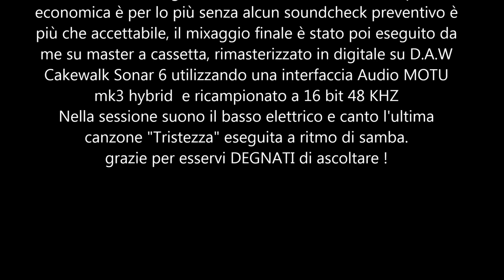VICTOR BAND QUARTET 1998 by Pierpaolo Sanetti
Esecutori:
Voci solista: Matteo Gazzolo (figlio del famoso attore Nando Gazzolo Roma) e Pierpaolo Sanetti (che canta Tristezza)
Piano e tastiere: Fabris Luciano (Roma)
Basso elettrico: Pierpaolo Sanetti (Vetralla)
Batteria: Alessio Santone (Roma)
Brani eseguiti:
1) Once in a while
2) Love is here to stay
3) The girl of Ipanema
4) Night and day
5) Triste
6) Just the way you are
7) New York New York
8) Tristezza
Questa registrazione è stata effettuata nel 1998 nel mio home recording studio di Vetralla registrando tutti insieme dal vivo l'intera sessione con il mio registratore a 4 tracce "Fostex 280". Il quartetto da me fondato e chiamato "Victor Band" era stato appena creato con lo scopo di andare a suonare in giro all'estero e sulle navi da crociera ma poi a causa della  rinuncia del pianista il gruppo si sciolse quasi subito e non fu dato seguito alla cosa (peccato)... Questa sessione fu improvvisata senza fare alcuna preparazione o prova antecedente, ci siamo incontrati per la prima volta senza conoscerci, ci siamo stretti la mano, ci siamo dati una pacca sulla schiena, un sorriso a 32 denti, un caffè e via, abbiamo subito registrato ognuno leggendo il proprio spartito e improvvisando.  I brani sono degli standard famosi americani che ognuno di noi doveva ovviamente conoscere visto che eravamo tutti dei mestieranti.  La qualità della registrazione è più che accettabile visto che fu fatta da me "al volo" con un registratore a nastro a 4 tracce di tipo economico è per lo più senza alcun soundcheck preventivo , il mixaggio finale e l'equalizzazione sono stati poi eseguiti da me su master a cassetta e poi successivamente dopo 15 anni rimasterizzato sempre dal me in digitale su D.A.W Cakewalk Sonar 6 utilizzando una interfaccia Audio MOTU mk3 hybrid  e campionando a 16 bit 48 Khz.
Microfoni utilizzati : Shure SM58 Matteo, Shure beta 58 Pierpaolo, Electrovoice N/D257 per la batteria, Piano digitale Roland, Basso elettrico Ibanez serie sdgr a 5 corde.
Dedico la pubblicazione di questa sessione al mio amico e maestro pianista jazzista
"Filippo Lazzari" di Viterbo scomparso nel 1992.
Pierpaolo Sanetti IK0YKK